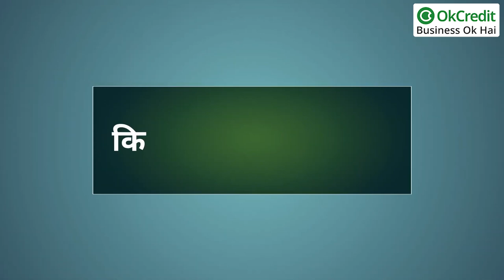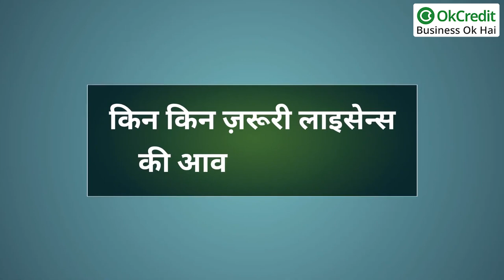Start Toilet Cleaner Manufacturing Business | शुरू करे Toilet Cleaner बनाने का व्यवसाय | OkCredit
Toliet Cleaner एक ऐसी चीज है जिसका इस्तेमाल हर दिन हमारे घर में toilet की सफाई के लिए किया जाता है, इसलिए आज इसकी इतनी ज्यादा demand है और बहुत सी कंपनी आज टॉयलेट क्लीनर का production करती है। ये एक ऐसा प्रोडक्ट है, जिसकी डिमांड कभी कम नही होगी बल्की बढ़ती ही जाएगी, तो अगर आप भी कोई low investment business देख रहे हैं, तो टॉयलेट क्लीनर बनाने का business शुरु कर सकते हैं।

Toilet cleaner making business in hindi | कम पूंजी में बड़ा बिजनेस | OkCredit